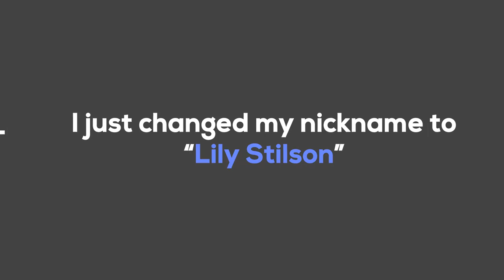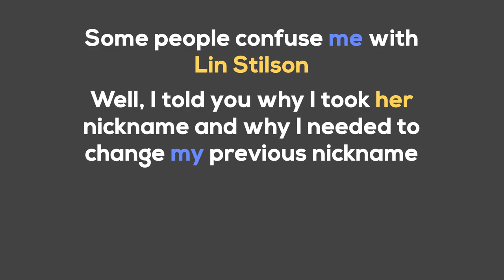Explanation: situation with Luna, Lily Stilson and Lin Stilson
That video has been made, because I tired to explain everything personally.